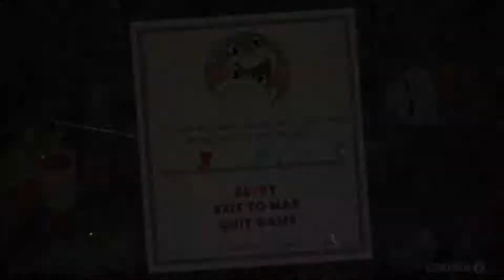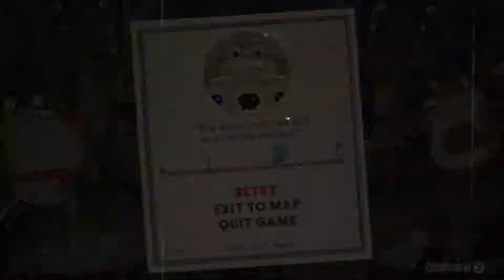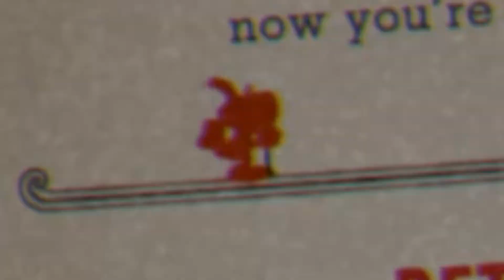The Three Stooges | Cuphead pt. 2 w/ IzzyNinjaMaster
I think I'll be posting videos every two weeks :D
(Hopefully)